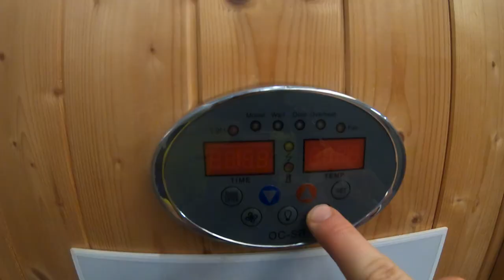Team training camp in GIRONA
The Bolton Equities Blackspoke boys came to Girona!

Join me as I take you through a typical day on team camp!